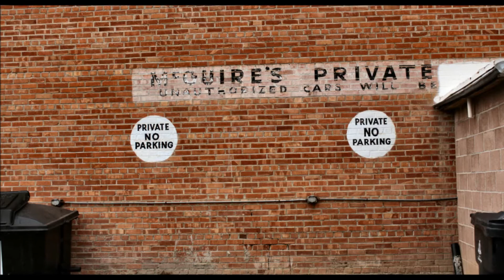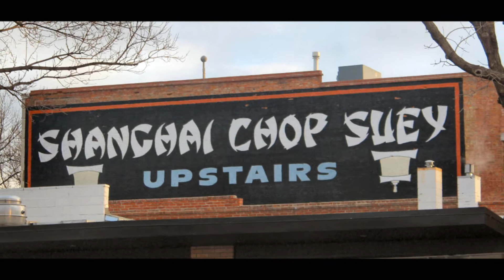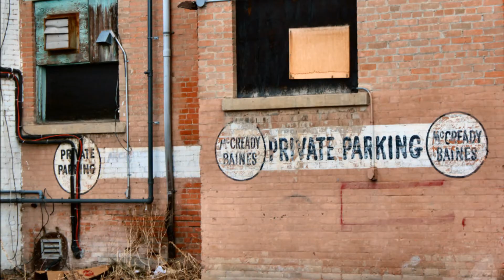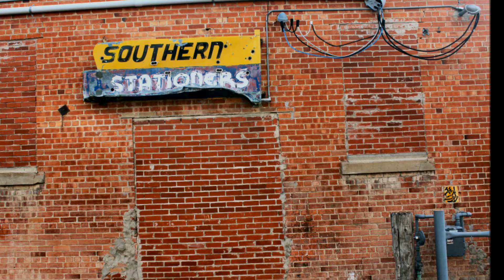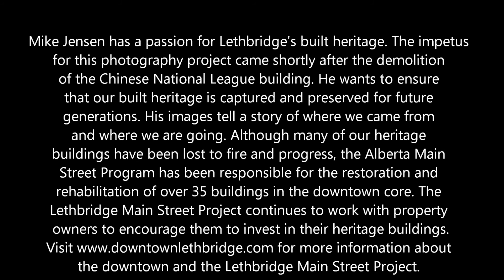The Heritage Buildings of Downtown Lethbridge by Mike Jensen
Mike Jensen has a passion for Lethbridge's built heritage. The impetus for his photography project came shortly after the demolition of the historic Chinese National League building. Although many of our heritage buildings have been lost over the years, a number of them have also been restored and rehabilitated through the Alberta Main Street Program. The Lethbridge Main Street Project continues to work closely with property owners to encourage them to invest in their heritage buildings. For more information on the downtown and the Lethbridge Main Street Project,